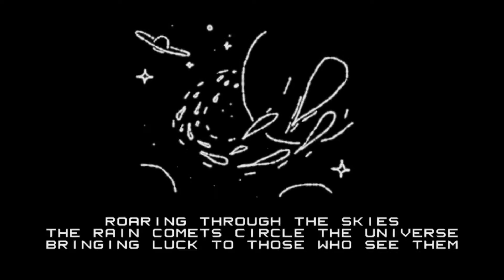Let's Play AGDG Demo Day 12 - Umbrella Warriors DDD Part 1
I play an early demo of Umbrella Warriors by Panjak.